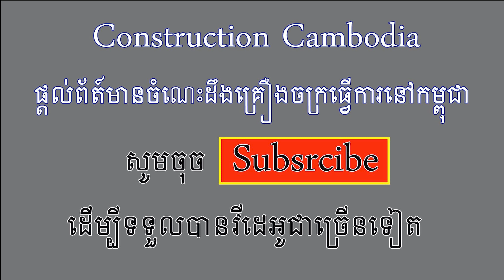Incredible Komatsu Bulldozer Heavy Working To Push Land And Amzing Dump Truck Dumping Land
ទស្សនាវីដេអូនៃសកម្មភាព គ្រឿងចក្រ​ឈូស​ឆាយដីធំៗខ្លាំងៗ អាប៊ុល និង​ ឡានចាក់ដី។
 Incredible Komatsu Bulldozer Heavy Working To Push Land And Amzing Dump Truck Dumping Land In Cambodia.
- komatsu bulldozer d65px
- komatsu bulldozer d65p
- komatsu d65e
- Hino Dump truck
- dump truck 10 wheeler